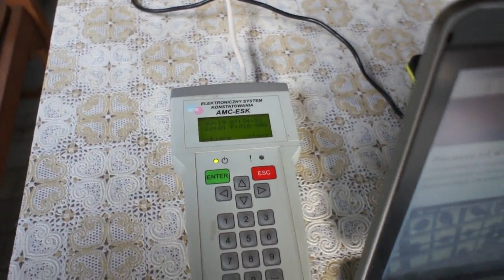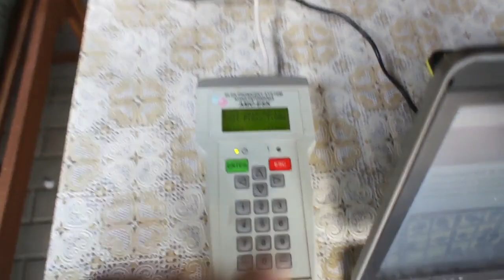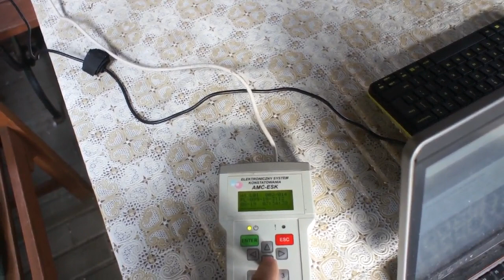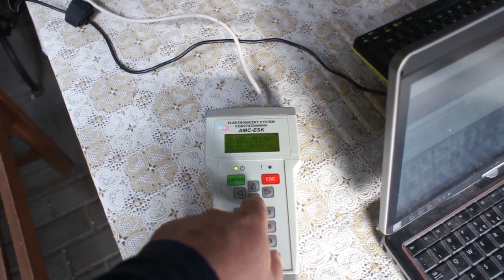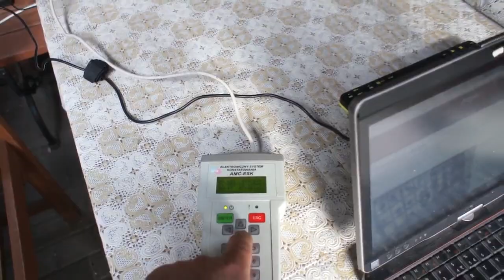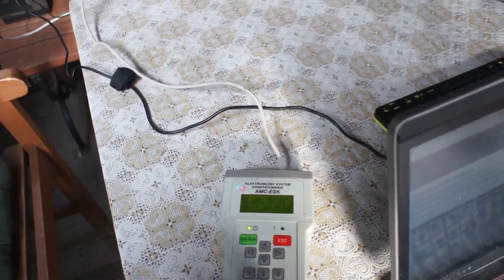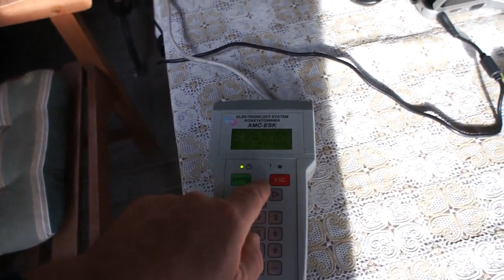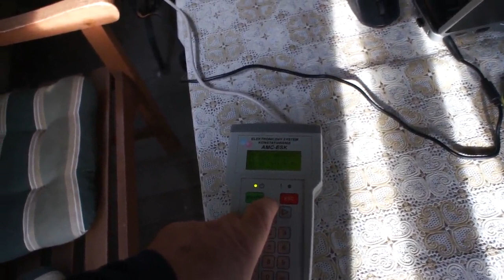NG Kosakowo (M. Włudzik) - lot oddziałowy nr 01 - przylot gołębi - 19.08.2018r.